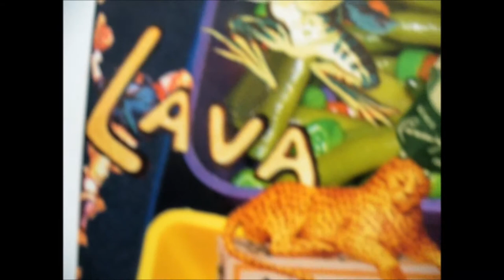Voyages Eccentrique COLLAGE PQ Ribber SBS Sound System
Digital collage, analog print examination with accompanying music from the Shocking Baby Secrets.